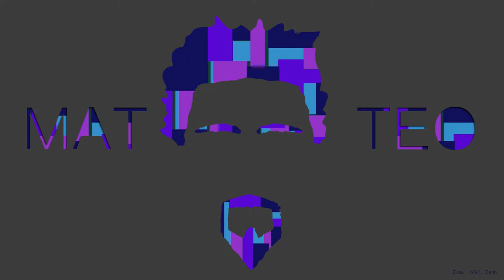INSTA ART SPEEDPAINT Episode 35 - Landscape Strips Finale!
Here we are! the final touches of landscape strips 1! Im hoping to do more of these in the near future :)

Apologies for yesterdays and the day befores videos, as there were some editing issues i neglected to fix..

Remember, my main working laptop is in for repairs so im using an old broken laptop, and editing video is near impossible!

It will be back soon :)